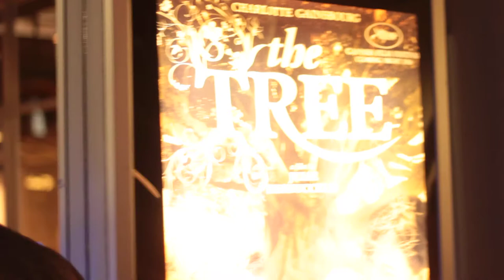Angelika Film Center - Halloween Creep Show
Local photographer Austin Graf caught the last few moments of our roving act at the Halloween Creep Show.

I wish more events had movie posters which said "The Tree" when I'm looking to chop down our stilt walker. :)

ORIGINAL PRESS RELEASE:

Halloween Creep Show Rolls Into Mockingbird Station

Halloween event will feature outdoor screening of The Monster Squad, costume
contest, Circus Freaks and more at Mockingbird Station

DALLAS (Oct. 17) -- The Angelika Dallas Film Center will set the stage for a Halloween
spooktacular featuring an outdoor film screening of the cult classic The Monster Squad, a costume contest with special guest judges from the Dallas Theater Center, and a truly creepy
performance by variety troupe the Circus Freaks.

The deliciously frightening fun will start at 7 p.m. on Oct. 29, when the Circus Freaks
descend onto the Mezzanine of Mockingbird Station. As brave, costumed souls arrive,
special guest judges Jennifer Ables, costume shop manager for the Dallas Theater Center,
and Chris Spencer, assistant costume shop manager for the Dallas Theater Center, will begin their sinister selection.

Before a screening of The Monster Squad at 8 p.m., the judges will
announce the winners of the costume contest. Prizes will be given to the "Most
Frightening," "Funniest" and "Best Overall."

If you like to show off your Halloween finery, almost as much as you enjoy a good flick,
join us for this evening of terrifying fun. Muahahaha.